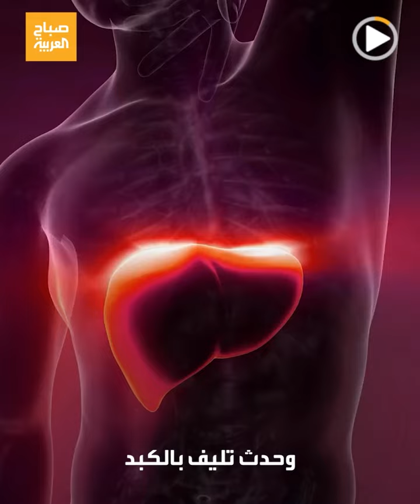وفاء زوجة مصرية.. تتبرع بجزء من كبدها لزوجها وتنقذ حياته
"لم تتردد لحظة واحدة لإنقاذ حياة شريك حياتها بعد زواج 17 عاما".. مصرية تنقذ حياة زوجها بعد التبرع له بجزء من كبدها